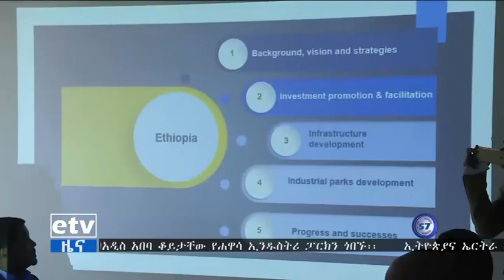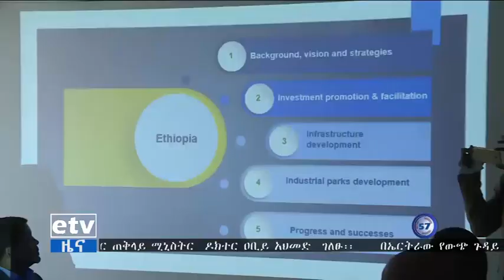የኤርትራ ልኡካን በኢትዮጵያ | Ethiopia, Eritrea, Dr Abiy ahmed, Osman Saleh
Ethiopia: የኤርትራ ልኡካን በኢትዮጵያ
"ምፅዋ ላይ ወክ ለማድረግ ተዘጋጁ" ጠ/ሚ ዶ/ር አብይ አህመድ
Ethiopia, Eritrea, Dr Abiy ahmed, Osman Saleh